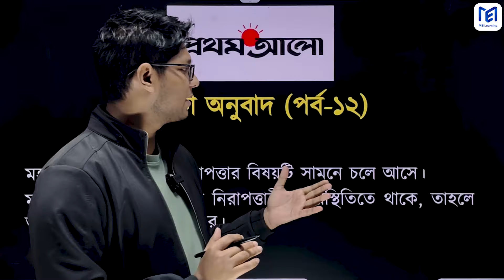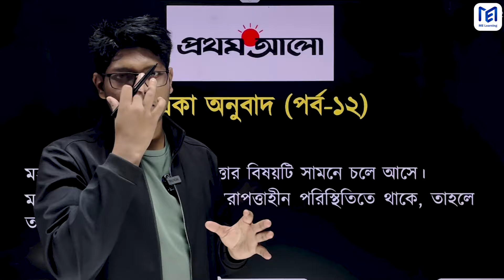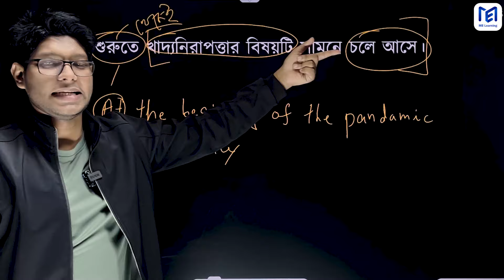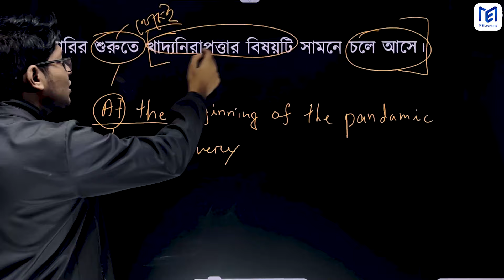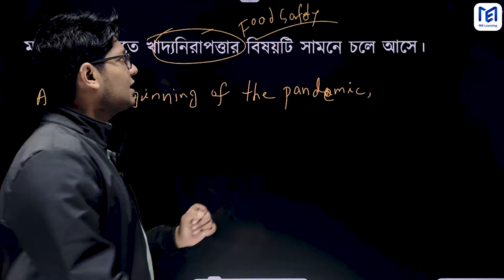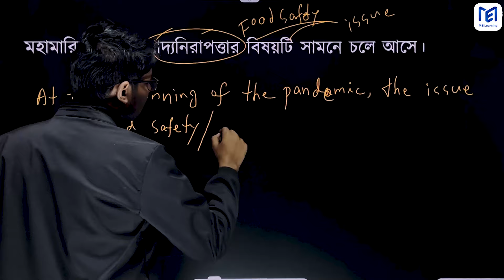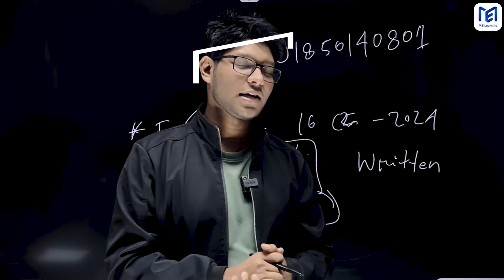পত্রিকা অনুবাদ' (পর্ব-12) English Writing ব্যাচে ভর্তি হতে মেসেজ করুন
ইংরেজি “ফ্রি হ্যান্ড রাইটিং & Translation”  কোর্সে ভর্তি চলছে।
জুম লাইভ ক্লাস, (ক্লাস শেষে আজীবন ক্লাস রেকর্ড দেখার সুযোগ)
ক্লাস শীট (pdf)
ক্লাস করানো হবে ডিজিটাল বোর্ডের মাধ্যমে।
অডিও ভিডিও লাইভ প্রশ্ন করার সুযোগ।

এবং IELTS Passage রিডিং (রেকর্ড কোর্স)
রেকর্ড ভিডিও সংখ্যা: ৬৪ টা
১১-১৮ সিরিজ।

বিস্তারিত জানতে, বা ভর্তি হতে পেইজে/ হোয়াটসঅ্যাপে মেসেজ করুন।
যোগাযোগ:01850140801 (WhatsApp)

পত্রিকা অনুবাদ' (পর্ব-11) Prothom_Alo_Translation Bangla_Translation NewsPaper_Translation ইংরেজি ভীতি দূর করতে আমাদের প্রচেষ্টা।

আমাদের অফিসিয়াল হোয়াটসঅ্যাপ নাম্বার:
আপনার জ্ঞানার্জনের সহযোগী মাধ্যম রুপে আপনার সাথে
থাকাই আমাদের উদ্দেশ্য।
ধন্যবাদ